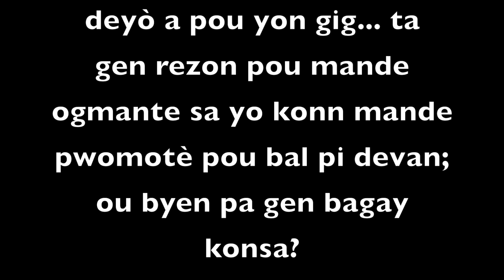ZAFEM: TOUT DJAZ PRAL OBLIJE KONPRANN "SA": Pwomotè "MR. HAITI" eksplike poukisa ke....